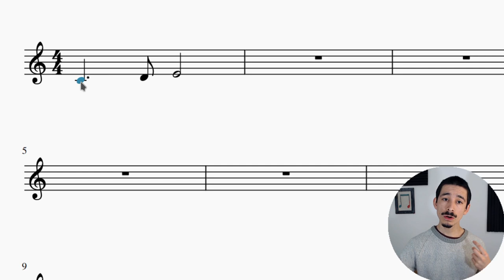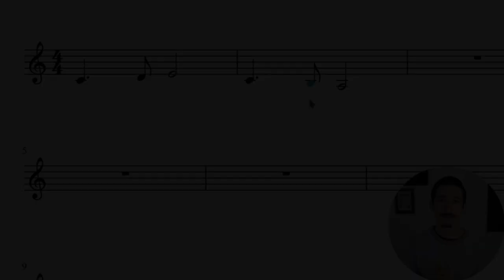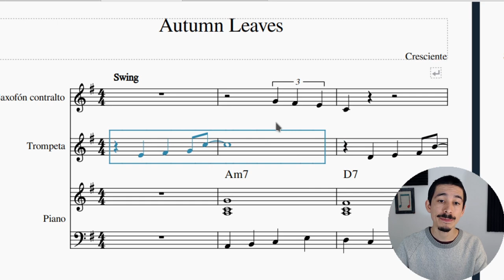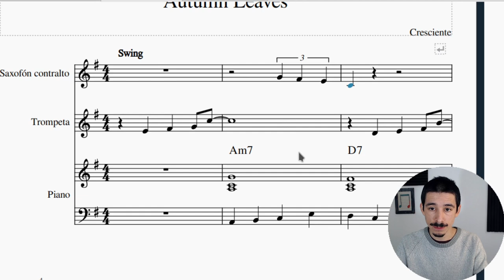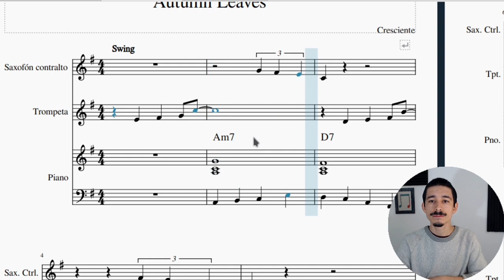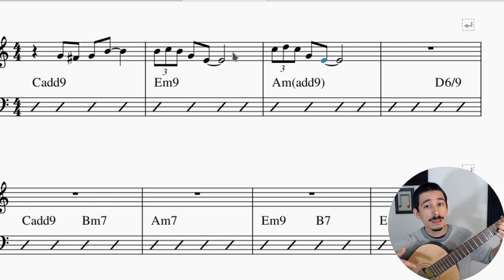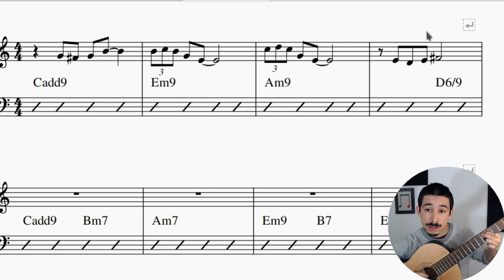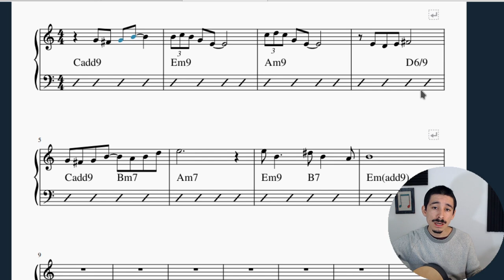Desarrollo Motívico, para CREAR BUENAS MELODÍAS y Desarollarlas (técnicas)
🎼 El CAMINO PASO A PASO para convertirte en MEJOR COMPOSITOR O COMPOSITORA

En el tutorial de hoy hablaremos de algunas técnicas esenciales de desarrollo melódico: el uso del motivo musical.
El desarrollo motívico es parte esencial de nuestra cultura musical occidental, desde el barroco en adelante. En el video de hoy te presentaré algunas técnicas concretas para aprender cómo desarrollar un motivo correctamente: inversión del motivo, aumentación y disminución, transposición, etc.
Con esto quedarás mucho más preparado para crear buenas melodías - ¡éxito!

00:00 Introducción
01:26 ¿Qué es un motivo musical?
02:52 Técnicas de desarrollo motívico
08:40 Ejemplo de desarrollo melódico en Autumn leaves
13:32 2do ejemplo: desarrollar una melodía en una canción
19:44 Resultado final
20:18 Consejos finales